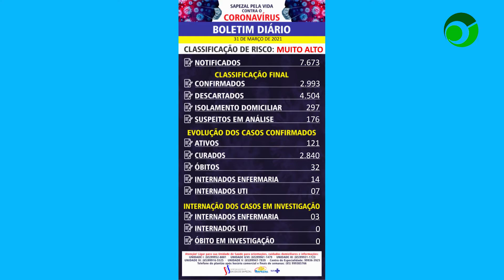Boletim epidemiológico Coronavírus 31 03 2021